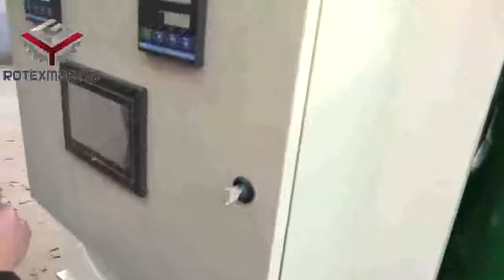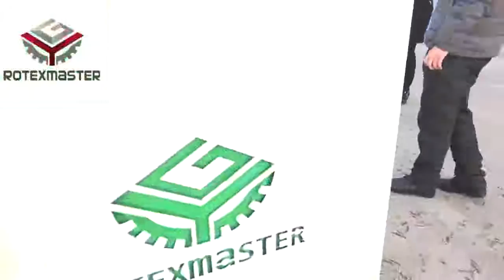2015 8 19 pellet burner 2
High Efficient Biomass Pellet Burner